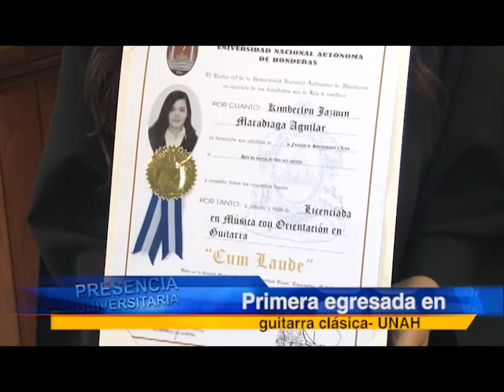UTV: Primera egresada en Licenciatura con orientación a Guitarra Clásica de la UNAH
La nueva profesiona expresa su satisfacción tras obtener su título de educació superior en la UNAH.